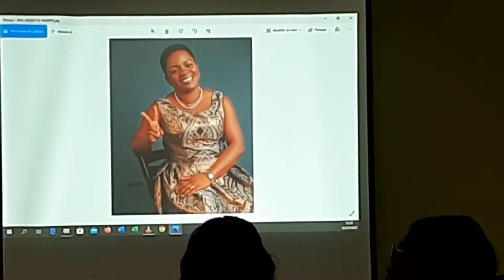LONGRICH CAMEROON 2SD JANE TABA VIP DINNER DOUALA 2020